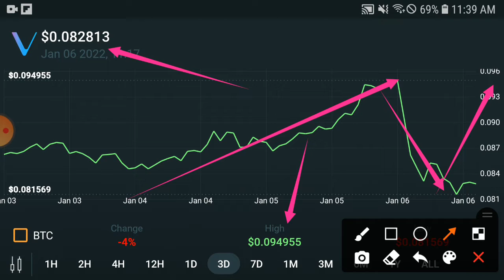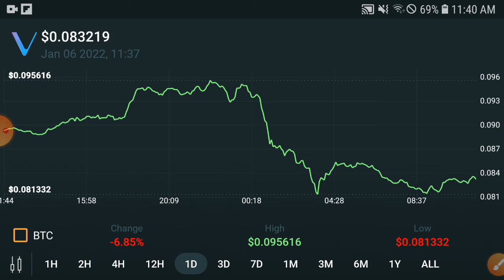Vechain Pay Attention || Vechain Price Prediction & News Today! Vet Today News